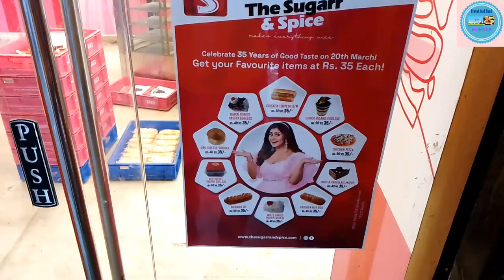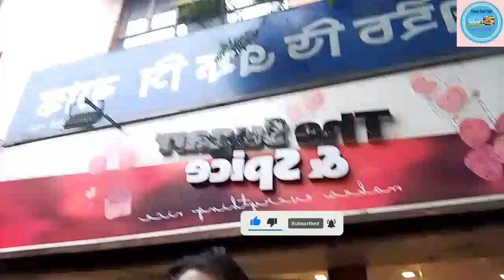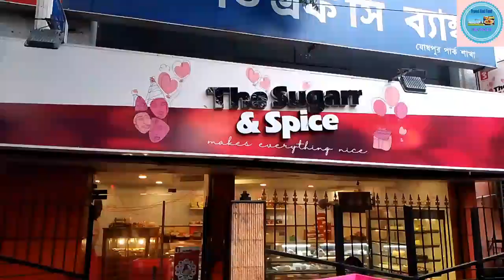The Sugarr And Spice Birthday তে সমস্ত খাবার ৩৫টাকায়💥/এত কিছু মাত্র ৩৫ টাকায়?/The Sugarr And Spice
ll The Sugarr and Spice 35th Birthday Vlog ll

আজ 20th March। আজ Sugarr and Spice এর 35 তম জন্মদিন । তাই আজ চলে গেছিলাম আমাদের এলাকার Jodhpur Park এর Sugarr and Spice  Outlet এ। এ বছর ৩৫ তম বর্ষ উপলক্ষে কিছু কিছু খাবারের আইটেমস ৩৫ টাকায় দিয়েছেন। শুধুমাত্র যোধপুর পার্ক নয় sugarr and spice এর যতগুলি আউটলেট রয়েছে সব জায়গায় এই offer দেওয়া হয়। আমি এই বছর গিয়ে মাত্র চারটি আইটেম নিয়েছি। যারা আজকে এই অফারের food আইটেমস খেয়েছেন জানাবেন কেমন লাগলো  না লাগলো  । আর যারা যারা যেতে পারেননি তারা অবশ্যই পরের বছর আজকের দিনে সকাল চলে যাবেন আপনাদের নিকটস্থ Sugarr and Spice Store এ এই অসাধারণ অফারের সুবিধা উপভোগ করতে।
 সবাই খুব ভালো থাকবেন সুস্থ থাকবেন 🙏।

Jodhpur Park Outlet Location -

The Sugarr & Spice
G948+GRJ, Raja Subodh Chandra Mullick Rd, Grand Trunk Rd, Dhakuria, Jodhpur Park, Kolkata, West Bengal 700068
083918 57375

Timing -7.30am to 10pm.(Everyday Open)

But Always Come As Soon As Possible.

I'm on Instagram as @ashis2594. Install the app to follow my photos and videos.

Host - Ashis
Cameraman- Ashis
Edit by- Ashis